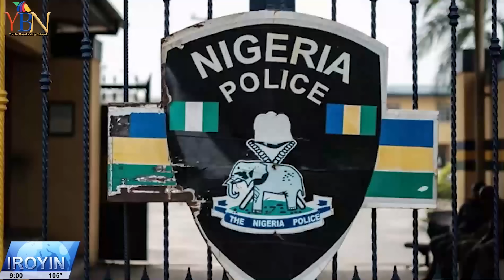LATEST & TRENDING NEWS FOR THE DAY...IROYIN AKOJOPO AGBEYEWO LORI YBN..NIGERIA & YORUBA NATION NEWS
trendingnews YBN